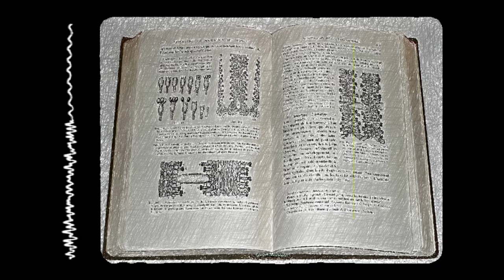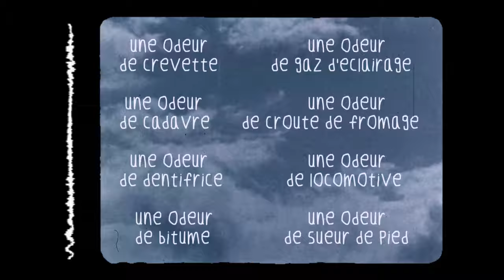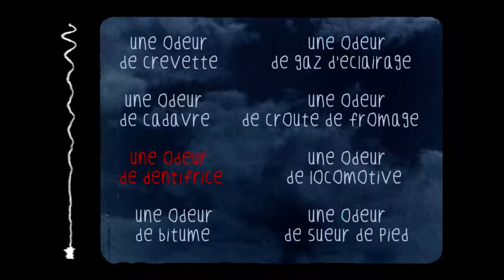Les champignons qui sentent le sperme !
De vieilles pellicules des épisodes de Schlag Nature ont été retrouvées. Elles explorent les connaissances les plus barjos, insolites, et parfois crados de notre environnement. Partager cette chaîne Youtube autour de vous et s'y inscrire est un excellent moyen de soutenir Schlag Nature !

Montage, musique et réalisation : Maxime Le Moing
Cette création est le fruit de centaines d'humain.e.s. Les savoirs contenus dans ces épisodes sont le résultat de travaux de chercheurs.euses ayant parfois consacré leur vie à l'étude du vivant.

00:00 Explications
02:16 Êtes-vous un vrai naturaliste schlag ?